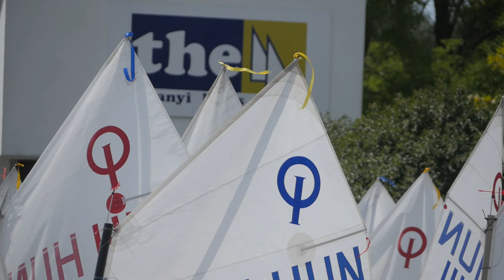Be light! Optimist Országos Bajnokság 2017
140 hajóval, köztük egy ausztrál és több szlovák vitorlázó részvételével zajlott a 2017. évi Optimist Magyar Bajnokság Tihanyban. Szuper parti programokkal, mindennap vacsorával és tombolával kedveskedtek a gyerekeknek a rendezők. A THE mindent elkövetett, hogy jó rendezvényt és jó versenyt szervezzen. Összesen 9 futamot sikerült lebonyolítani a tervezett 12-ből.